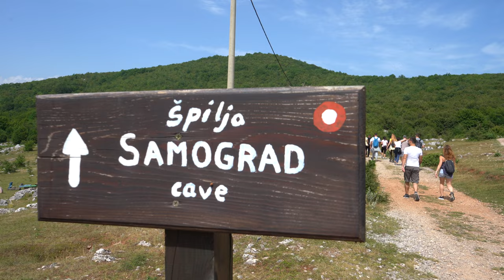Excover | Ivan Radošević - Tourist Board of Lika Senj County